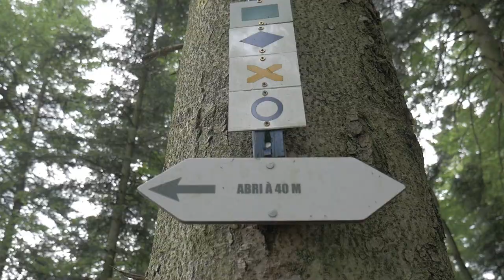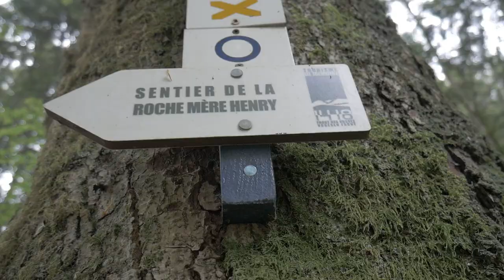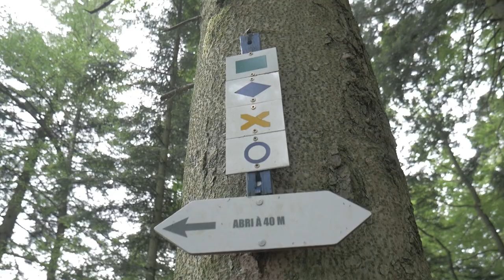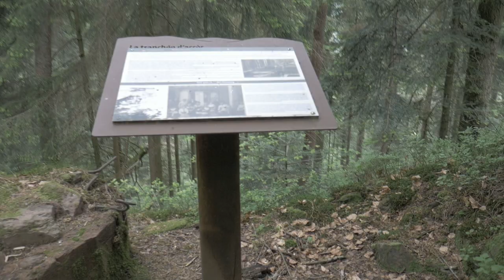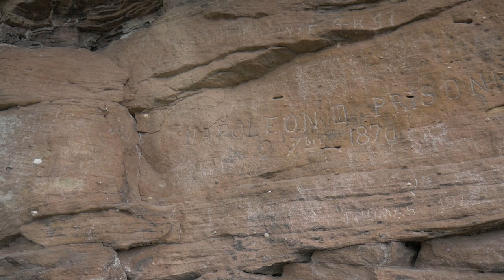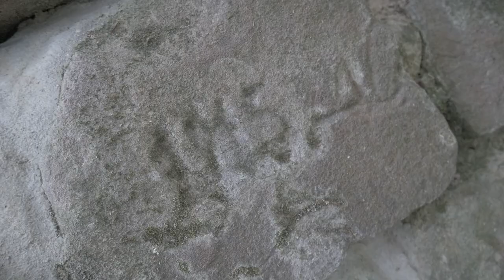Les Escapades d'Antho - VLOG #1: La Roche Mère Henry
Aujourd'hui la première escapade est une escapade rando/histo - quand la simple randonnée rencontre l'Histoire avec un grand "H" !
A la découverte d'un secteur occupé et défendu par l'armée allemande, face à l'armée française au cours de la 1ère Guerre Mondiale dans la vallée du Rabodeau, à Senones plus précisément, dans les Vosges.
Je ne vous en dis pas plus, regardez et appréciez !

N.B : Je m'excuse d'avance des petites hésitations et incohérences qu'il pourrait y avoir. Soyez indulgent c'est la toute première vidéo face caméra que je fais :)